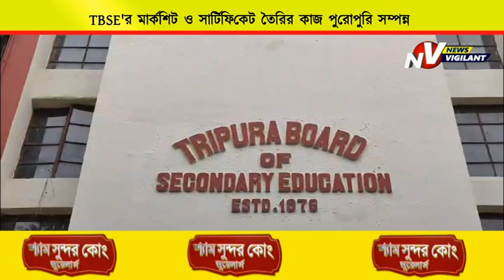টিবিএসই মার্কশিট বিতরণ শুরু হবে ৩১ মে থেকে